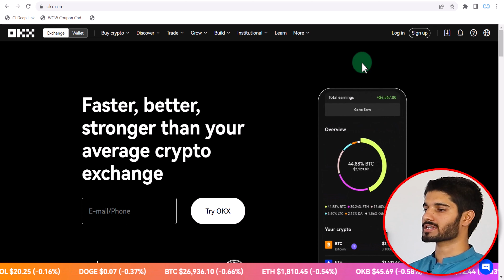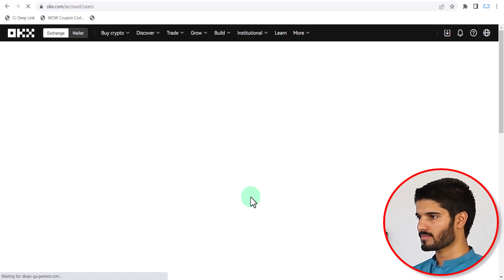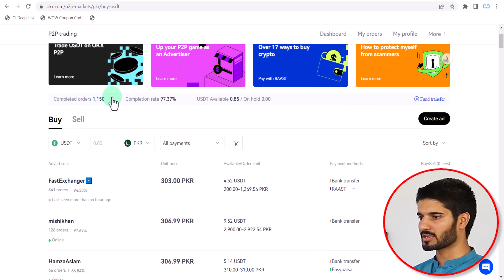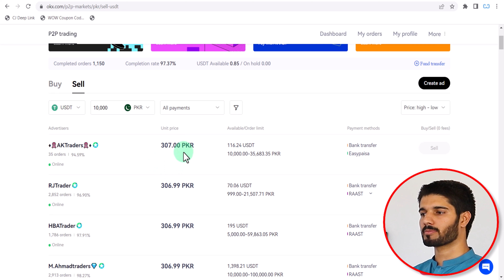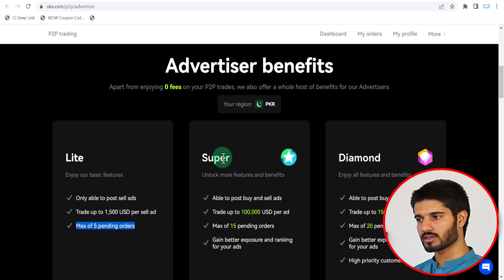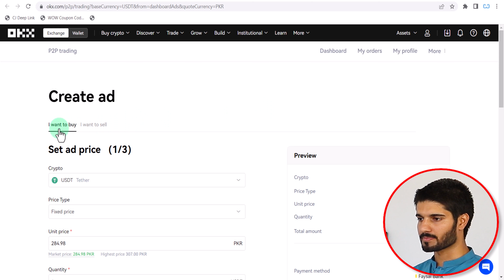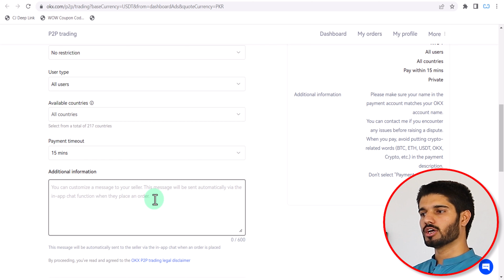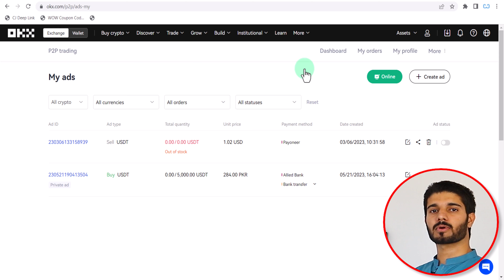OKX.com P2P Trading | How to Sell & Buy USDT on OKX | Earn 2000 per Day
✅Email Marketing Tool FREE (Limited)

▶️This Video: OKX.com P2P Trading | How to Sell & Buy USDT on OKX | Earn 2000 per Day

0:00 Introduction
0:49 How to Sign UP
1:29 Log In
2:41 P2P Trading
6:18 Advertiser Program
7:50 How to create P2P ads

⚖️LEGAL: You can assume that there is no guarantee that you’ll receive the same results or any results at all for that matter. Your results will depend entirely on your work ethic, experience, etc. As always there is a risk with any business. I am not a financial advisor and nothing in this video should be considered legal advice. You should do your due diligence and research. We have taken reasonable steps to ensure that the information on this video is accurate, but we cannot represent that the website(s) mentioned in this video are free from errors. You expressly agree not to rely upon any information contained in this video.